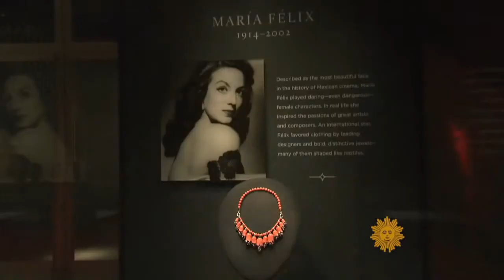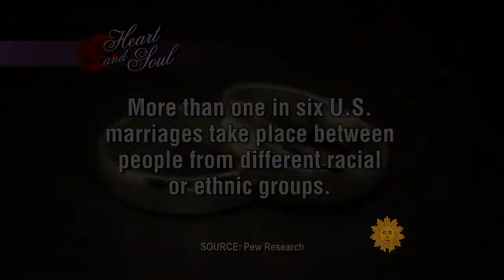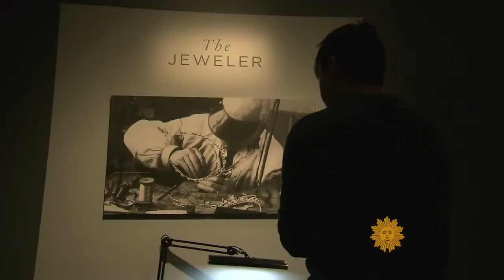The brilliance of Cartier jewelry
The Paris jewelry house Cartier has been dazzling customers since 1847, catering to European aristocrats and, later, Hollywood royalty. Jane Pauley visits an exhibition of iconic Cartier jewels